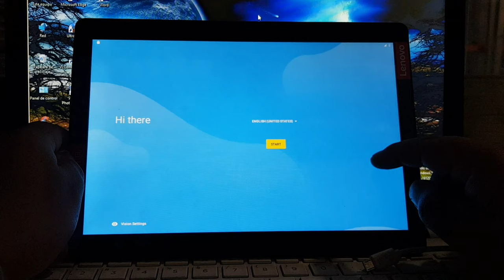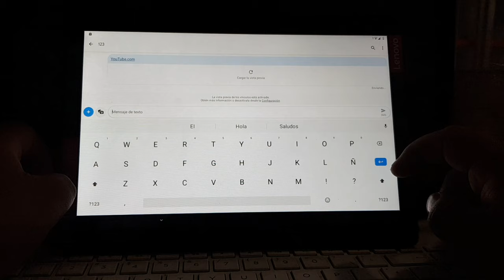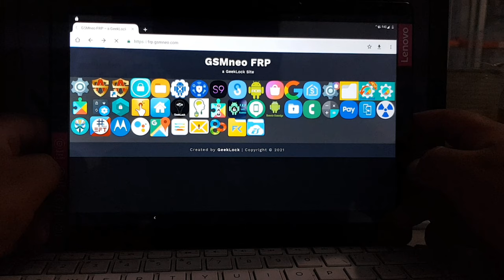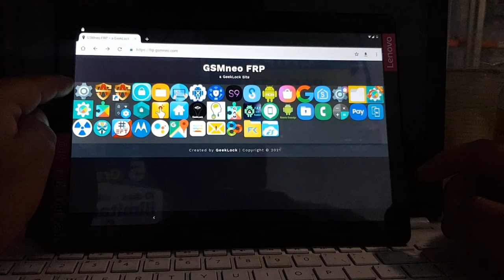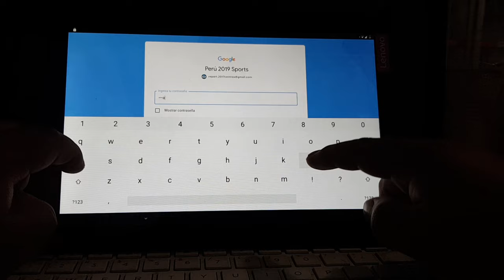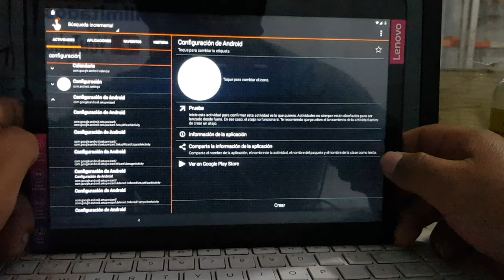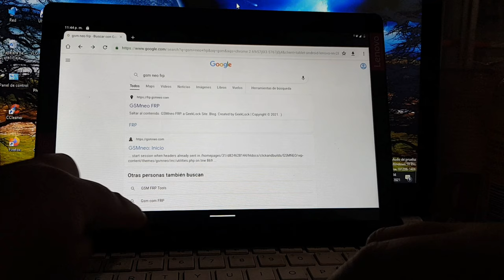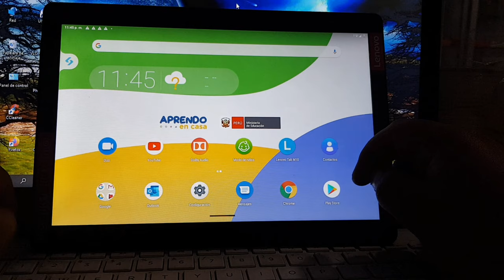Eliminar cuenta de google de Lenovo tab 10 nuevo Metodo acualizado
LES RECOMIENDO QUE VEAM TODO EL VIDEO
GRACIAS POR SU APYOYO
CUALQUIER APOYO PERU
AHI LO DEJO MI YAPE